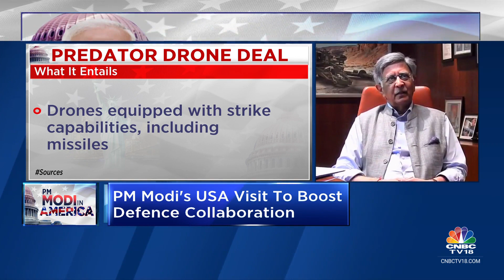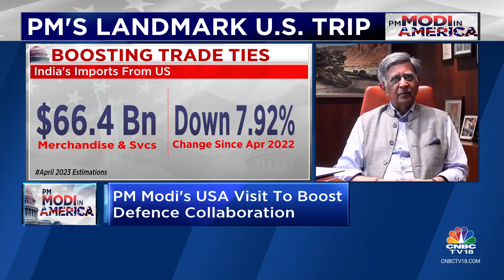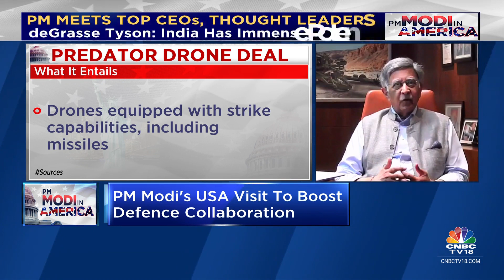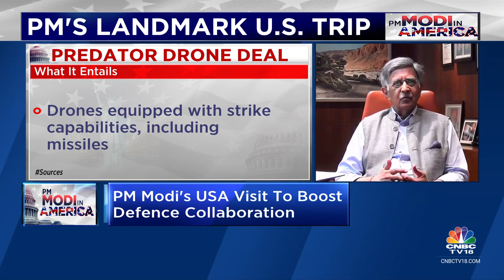PM Modi In America | Boosting India-U.S. Economic & Defence Partnership | CNBC TV18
India- US look to bolster trade and defence ties as PM Modi visits the United States. Parikshit Luthra speaks to Baba Kalyani MD Bharat Forge on how to boost India-US economic and security partnership.

n18oc_business